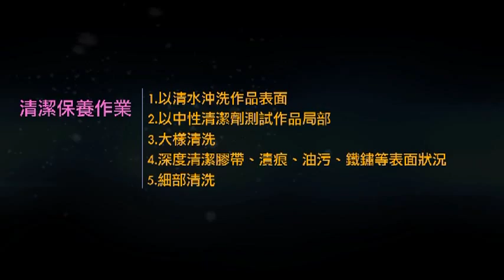2012公共藝術作品清潔維護示範－金屬材質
本影片旨在協助公共藝術作品管理單位，對於作品清潔維護工作具備基礎性的認識，俾便能夠順利進行作品的日常性維護保養。
本片由臺北市政府文化局製作，帝門藝術教育基金會執行，邀請國立臺灣藝術大學雕塑學系劉柏村教授示範作業，內容是解析鐵、銅等材質，並說明作品清潔維護作業要點。

This video provides fundamental knowledge in artwork cleaning and maintenance for public art managers to ensure effective routine maintenance.

This video is produced by the Taipei City Government Department of Cultural Affairs and executed by the Dimension Endowment of Art.

Professor Po-chun Liu of the National Taiwan University of Arts Department of Sculpture conducts demonstrations for this video. Moreover, he analyzes the characteristics of iron and copper and presents key points of artwork cleaning and maintenance.